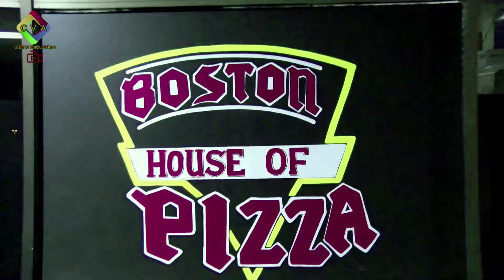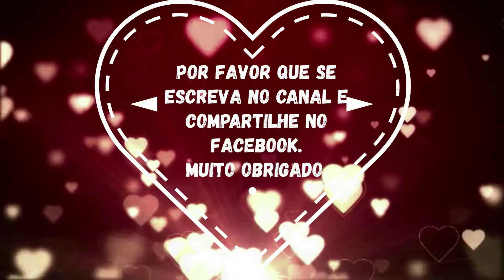Festa de Ns do Rosario de Hilmar 2024 Part 2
Muita Gente na Procissao do Domingo.